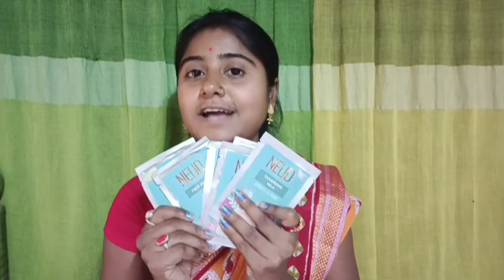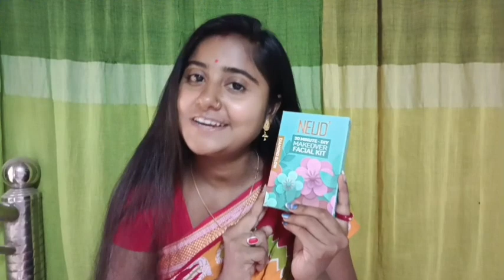ভেবেছিলাম টিনের বাড়ি করবো।। আমার পরিশ্রম আর তোমাদের ভালবাসায় ইটের বাড়ির স্বপ্ন সত্যি করতে চলেছি।।